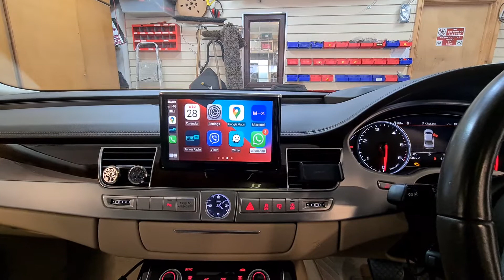Audi A8 2011-2017 - Wireless Apple CarPlay / Android Auto / Screen Mirroring / onto Original Screen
✅ Audi A8 2016 - Wireless Apple CarPlay / Android Auto / Screen Mirroring / onto Original Screen

▪️ This retrofit interface enables you to use your favorite navigation apps on your phone such as Google Maps and Waze, listen to music, read messages, and everything your phone can do, you can do it on your car’s factory screen and stereo.
▪️ Integrates perfectly with the original Audi MMI screen. Does not require you to replace or modify the head unit or any of the existing equipment in the vehicle.

🚗 In Car Music - Car Audio, Stereos and Car Security Specialist Installers:
📣 Car Alarms
⚫️ Parking Sensors
👻 Ghost Immobiliser
🚥 Car Ambient Light
📡 Tracking Systems
📸 Camera Solutions
📺 Multimedia Screens